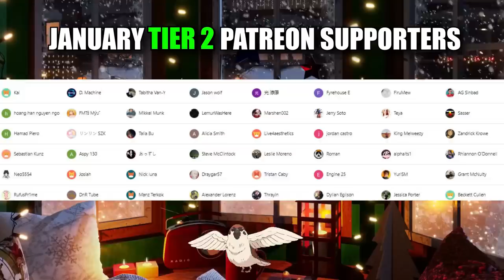THE CRAZIEST EPISODE OF MOB PSYCHO 100 (2X3, 2X4, 2X5 REACTION)